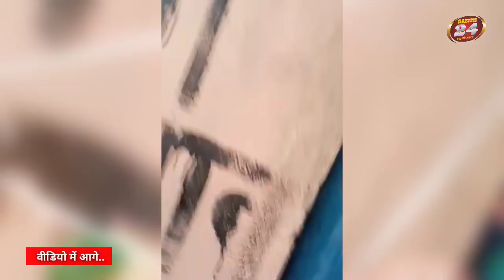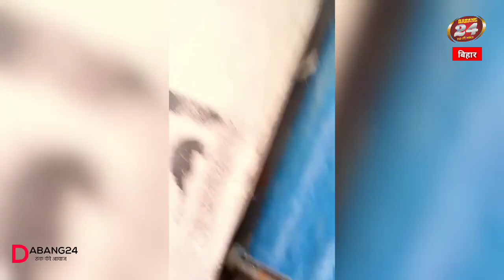खाने में मिला कीड़ा 8 क्लास की छा'त्रा ने Media बन खोला सरकारी स्कूल की सभी राजे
guthani dabang 24 news mairwa dabang 24 news dabang 24 lakhimpur kheri lakhimpur kheri today news Bhar News sarkari School school teacher bihar sarkar